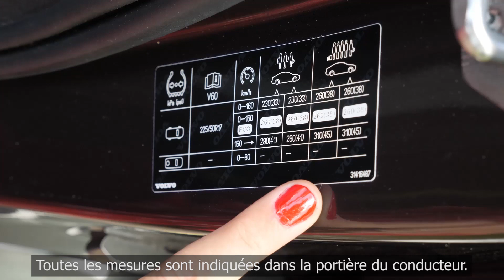Institut Vias- Sur la route des vacances en toute sécurité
Cet été, de nombreux Belges partiront en vacances en voiture. Avant de prendre le volant, il est évidemment primordial d’avoir passé une bonne nuit de sommeil mais il est également important de bien vérifier l’état technique de son véhicule. Découvrez les conseils de l’institut Vias dans cette video.